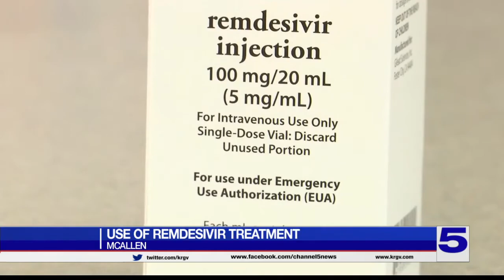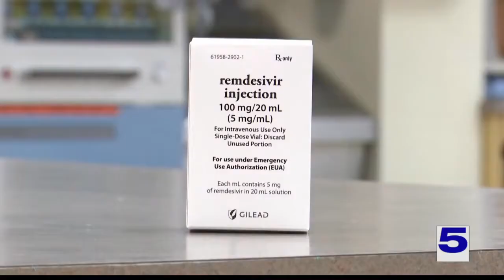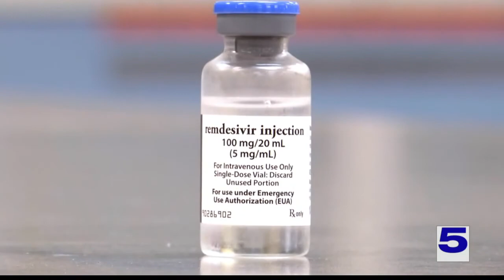Local doctor explains how Remdesivir works against COVID-19